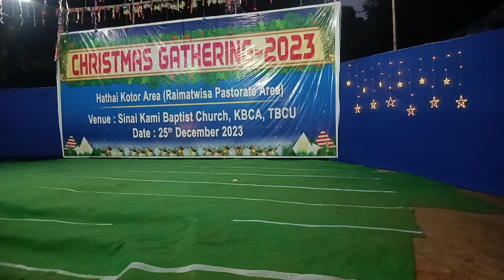Sinai kami B/C.. Chritmass gathering program